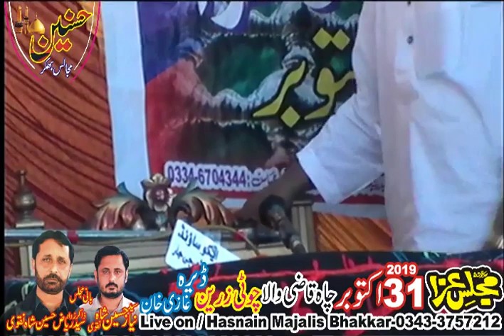Hadis Kisa Majlis Aza 31 October 2019 Choti Zareen D-G-Khan Jalsa Zakir Riaz Hussain Shah